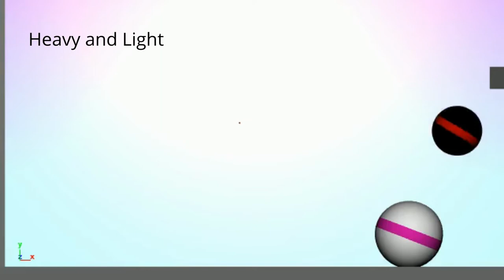Animation Mentor - AN02 Progress Reel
Animation Mentor Progress Reel AN01 Basics and AN02 Body Mechanics - Mentor: Nicole Herr